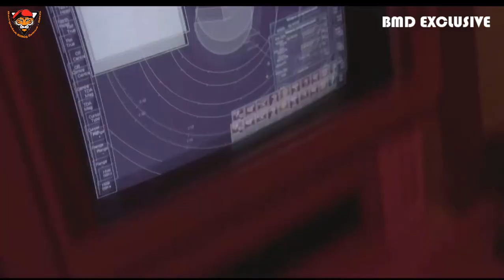Bangladesh Navy to commission two more type 056 Shadhinota class corvette by the end of this year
Bangladesh Navy to commission two more type 056 Shadhinota class corvette by the end of this year. Bangladesh Navy already operating two  Shadhinota class corvette .

Tags- bangladesh navy ships,shadhinota class corvette,type 056 corvette,type-056 corvette,bangladesh navy new ship,bns shadhinota,bangladesh navy, bangladesh navy ships 2018